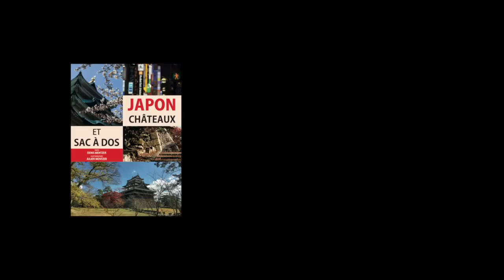Le château de Bitchu Matsuyama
Pour visiter ce château, il faut grimper. Heureusement, un bus ou un taxi pourra vous y emmener. Le château de Bitchu Matsuyama possède le donjon le plus haut du Japon et il appartient aux 12 châteaux ayant encore un donjon en bois. Autant vous dire que la visite mérite le détour.